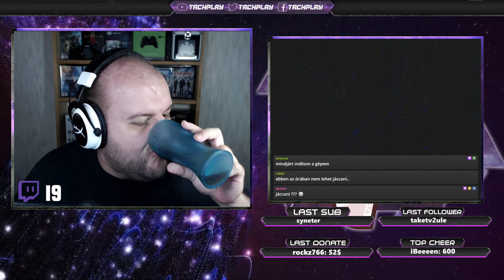💥ᴡᴏʀʟᴅ ᴏғ ᴛᴀɴᴋs💥EGY KIS 4X-ES.. || WORLD OF TANKS #457 [TWICH STREAM]